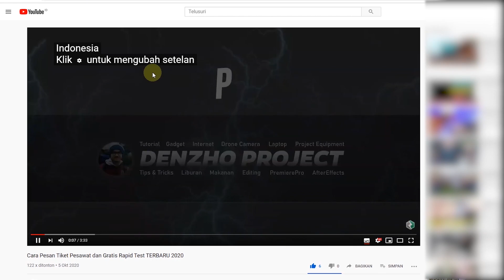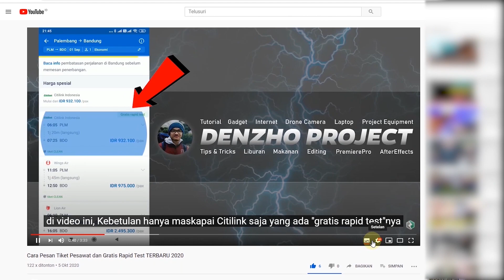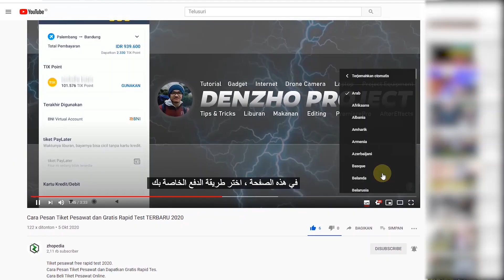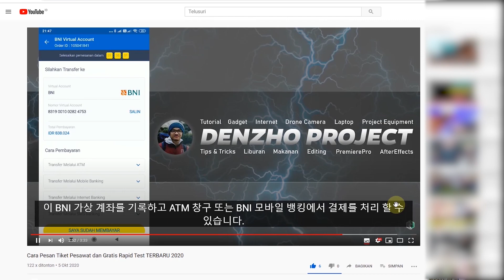Cara Menampilkan dan Ganti Subtitle Youtube TERBARU 2020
► Membuat Banner Youtube & Upload ke Channel
► Cara mengganti Banner / Sampul Channel di HP

Chapters:
00:00 Intro
00:32 Prolog Tutorial
00:41 Penjelasan Open Caption dan Close Caption
01:19 Setting Close Caption
01:35 Setting Caption Bahasa Inggris
02:10 Setting Caption Bahasa Arab
02:30 Setting Caption Bahasa Jepang
02:48 Setting Caption Bahasa Korea

Cara menampilkan dan mengganti subtitle Youtube ke Bahasa Indonesia, Bahasa Inggris, Bahasa Arab, Bahasa Jepang, Bahasa Korea, bahasa Rusia, dan masih banyak lagi.

How to display and change Youtube subtitles to Indonesian, English, Arabic, Japanese, Korean, Russian, and many more.

► Indonesia payment (GOPAY, OVO, DANA, Bank Transfer)
Original video by DenzhoPro a.k.a ZHOPEDIA

My Gear:
🚁 Drone - Fimi X8 SE 2020 with 3 AXIS GIMBAL 4K CAMERA
💻 Laptop Gaming - Acer Nitro 5 PREDATOR

cara menambahkan subtitle di video, cara mengubah suara film menjadi Bahasa Indonesia, cara memberi subtitle pada video kinemaster, cara menambahkan subtitle pada video filmora, cara membuat subtitle video di adobe premiere, cara menambahkan subtitle di davinci,

ganti subtitle youtube, ganti subtitle di indihome, cara ganti subtitle di youtube android, cara ganti subtitle first media, cara ganti subtitle iflix,

How to watch movie with subtitle on your iphone, easiest way to use subtitle on iphone,